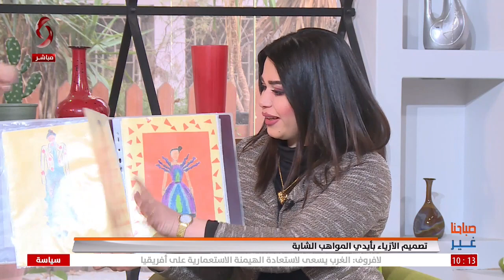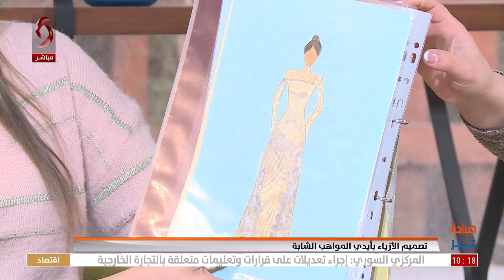جودي حجلي - موهبة تصميم أزياء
تصميم الأزياء بأيدي المواهب الشابة